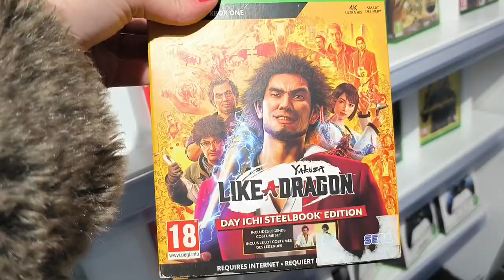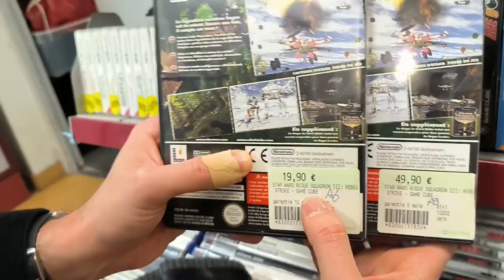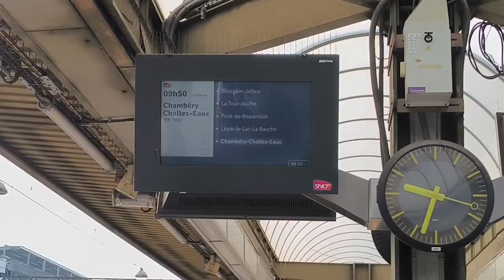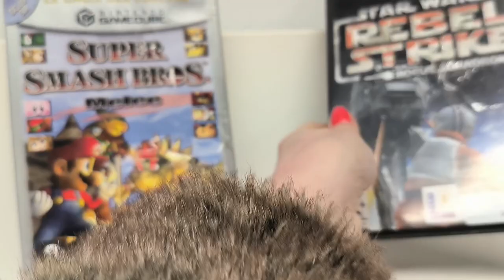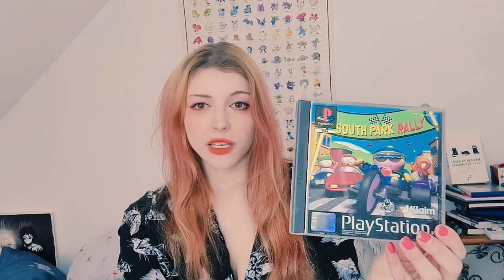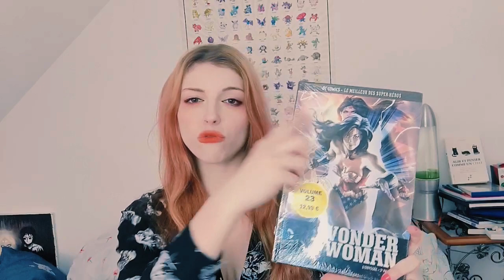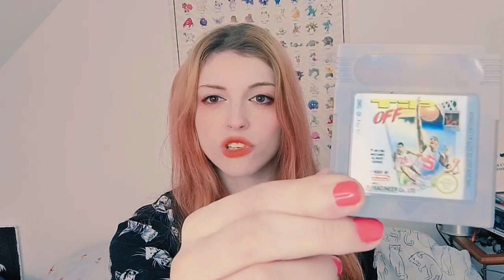vlog achats cash jeux vidéos - Voyage et rencontre de @Asterionlebon à Lyon 😋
Je vous emmène avec moi à Lyon 🚅 pour rencontrer Asterion avec qui  j'ai fait la visite des cash et de sa collection de jeux vidéo 😁

Mon Tiktok  : Lestresorsdenat